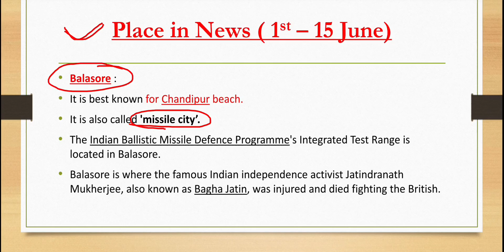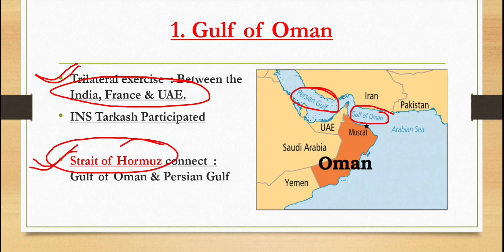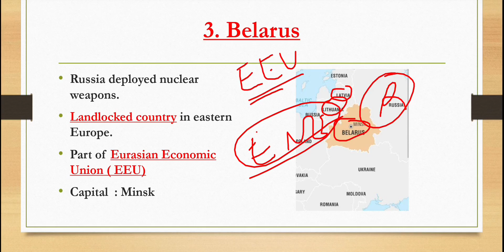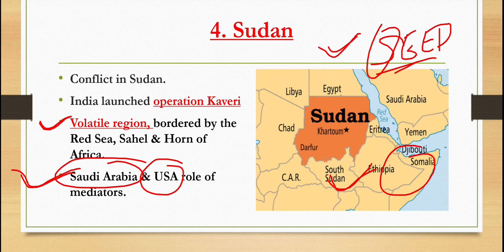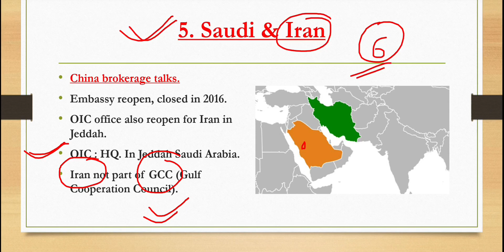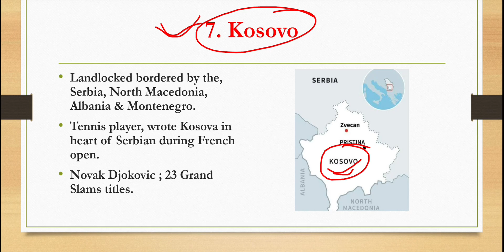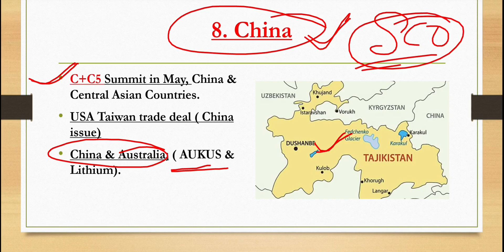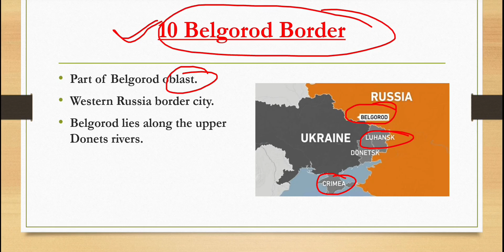Places in News June 2023 | Weekly Current Affairs | UPSC Prelims 2024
Places in News UPSC | Weekly Current Affairs | UPSC Prelims 2024 |

IN This Video we will explain about weekly current affairs .